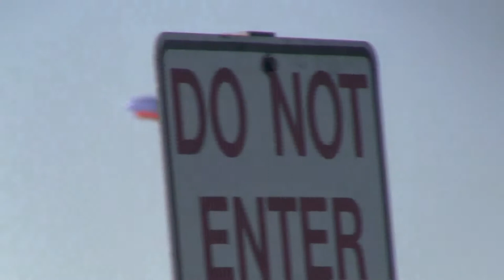spotting planes at sfo 1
virgin arilines